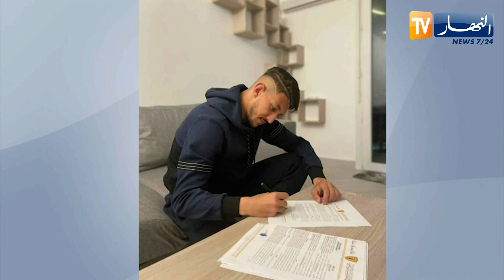إلياس يعيش يوقع لموسم ونصف مع القادسية الكويتي